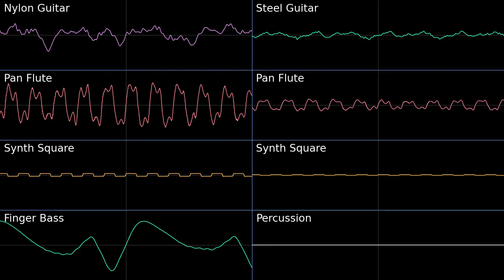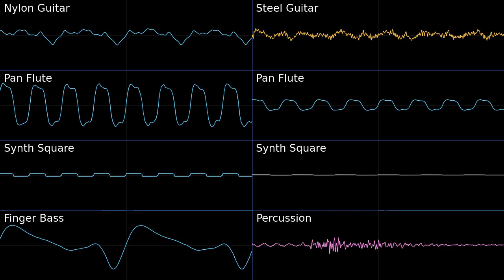Teehee Valley - Mario & Luigi: Superstar Saga GBA PMD2 Soundfont Cover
Number two of random midi generator that caught my attention.
Teehee Valley - Mario & Luigi: Superstar Saga GBA